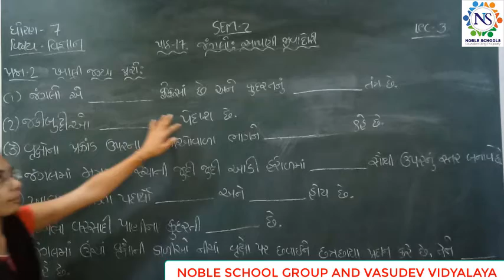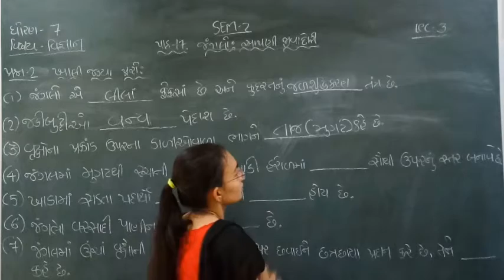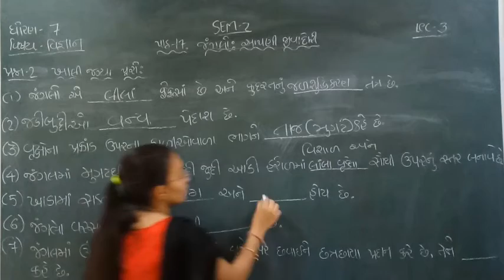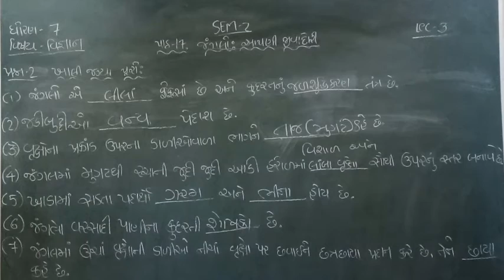Standard - 7 Science Semester - 2 Lecture - 3 By Nidhimadam